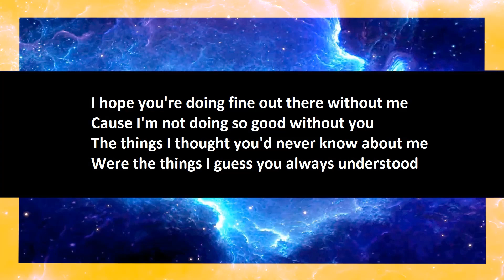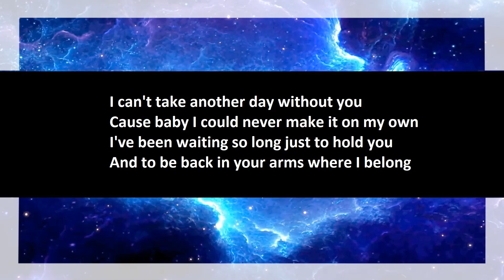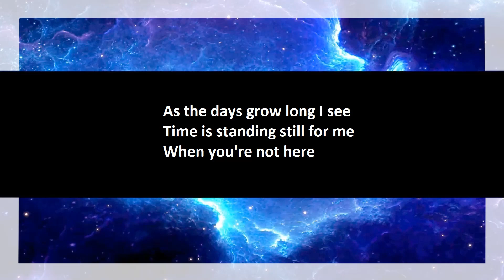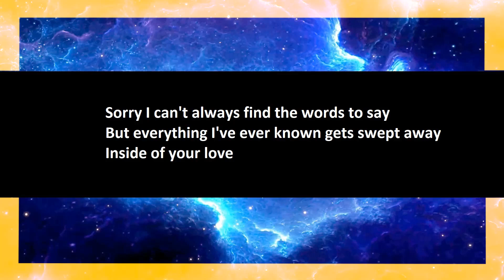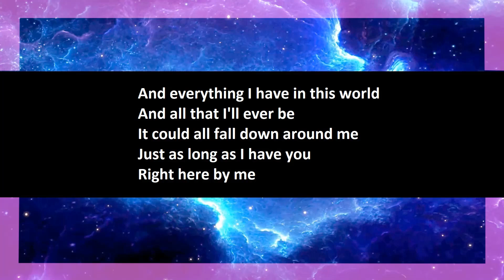3 Doors Down - Here By Me open duet, part 2.